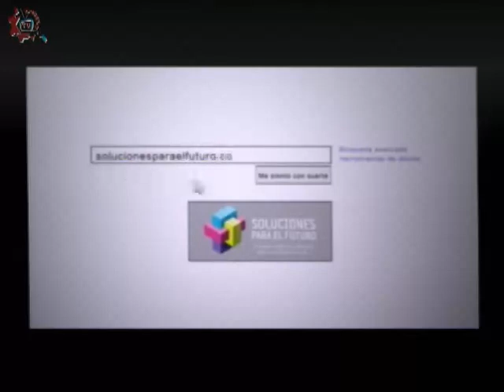20150618-CE1415/Estamos platicando de/Carlos Betancourt - Los Gobiernos Posrevolucionarios.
Estamos platicando de. Historiador Carlos Betancourt. Los Gobiernos Posrevolucionarios. Invitados: Historiador Carlos Betancourt. Conduce: Mario A. Rios Moreno. Fecha de emisión:18 de Junio de 2015. Este y otros programas los puedes ver Producciones con fines educativos para secundarias técnicas en el Distrito Federal, México.